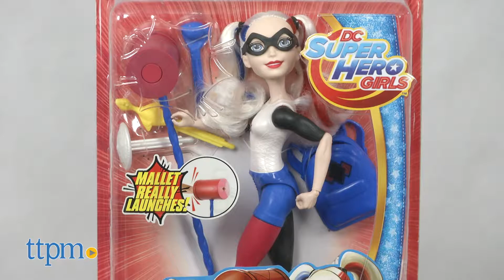Win Dolls and Baby Dolls on TTPMLIVE on 6/13/18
Get ready for some fun dolls!! Join and play TTPMLIVE and win a doll or baby doll!! Join in this TTPMLIVE and be ready to win some awesome toys!! We're giving away Barbie Dreamtopia Princess Swing, Baby Born Mommy Look I can swim, Disney Frozen Snow Powers Elsa, Barbie Signature Graduation Day Doll, DC Super Hero Girls Mallet Launcher Harley Quinn, Barbie Inspiring Women Series Frida Kahlo and Adoption Babies Doll!